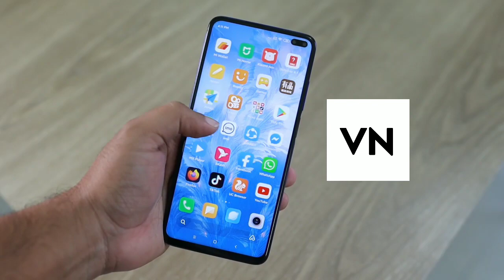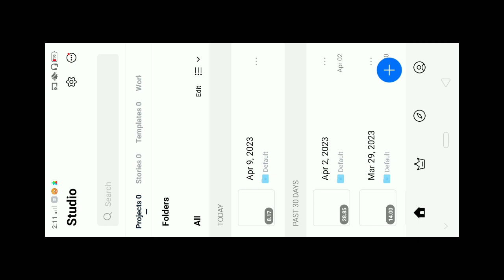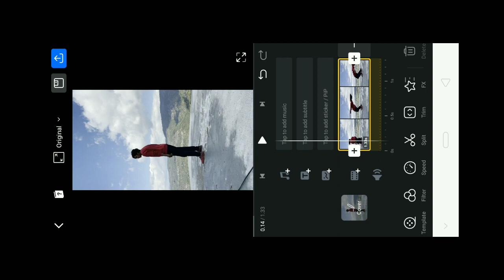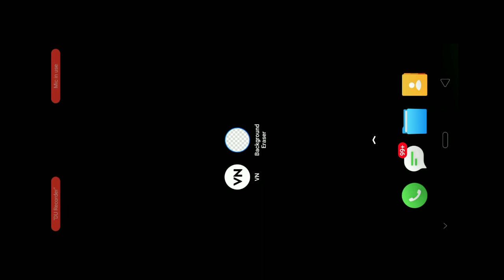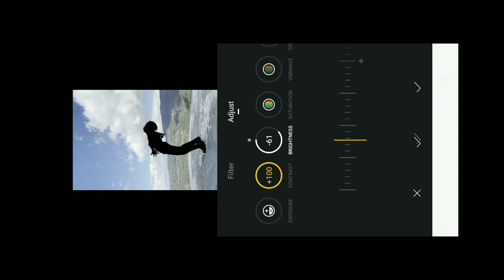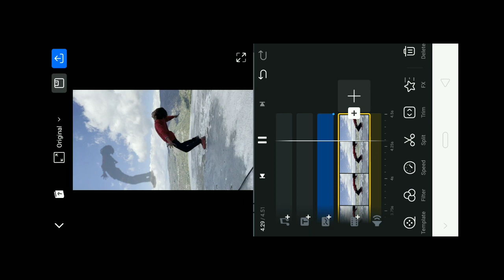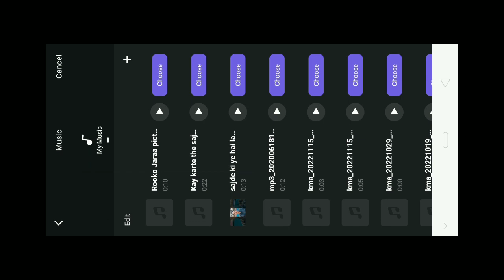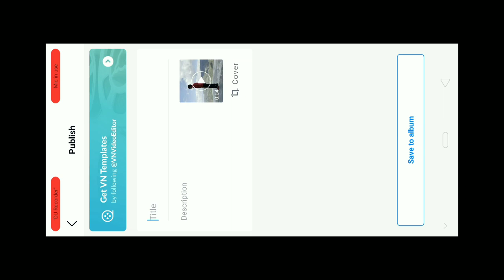Ye Ruh Bhi Meri Trending Ghost Effect Reels Editing | Atma Niklne Wali Video Kaise Banaye | Ye Rooh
Query Solved:-
aatma niklne wali video editing
aatma niklne wali video kaise banaye
atma bahar nikalne wali video editing
atma nikalne wali video kaise banaen
How to make Soul out on Reels
soul out video editing reels new trending tutorial
soul out video editing